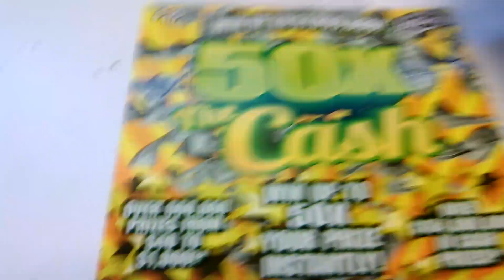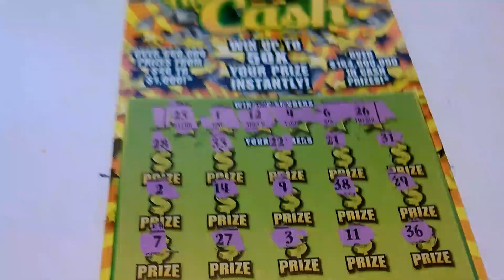Florida lottery scratchoff #1749